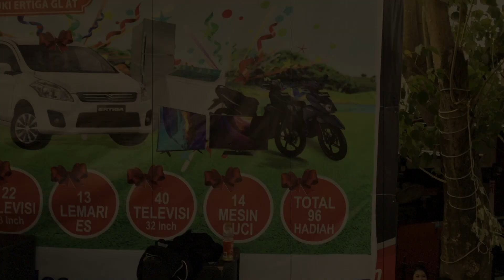11 Oct 2019 AIMS BAND - PANEN HADIAH BRI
PANEN HADIAH SIMPEDES
BRI KANCA PANAKKUKANG MAKASSAR 11 OCT 2019
@PASAR SEGAR